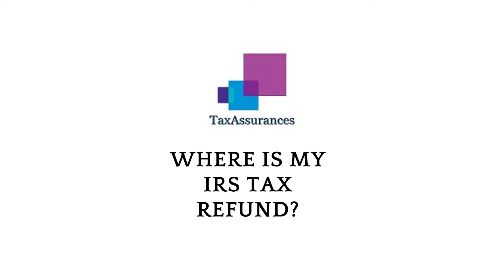Where Is My IRS Tax Refund?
Many taxpayers end the tax season after preparing an IRS tax return entitled to a tax refund and at a certain point want to know their IRS refund status. They can call the RIS phone number but also, here's how they can find out from the IRS where that tax refund is in their system after a tax return has been filed.

Purchase "Bank Magic: Financial Literacy for Young People" to teach the young people in your life about financial literacy